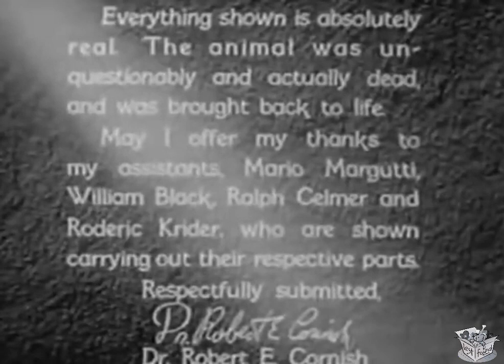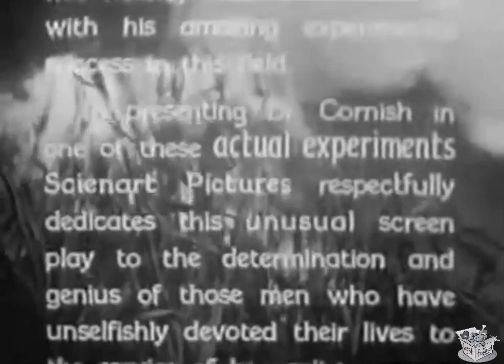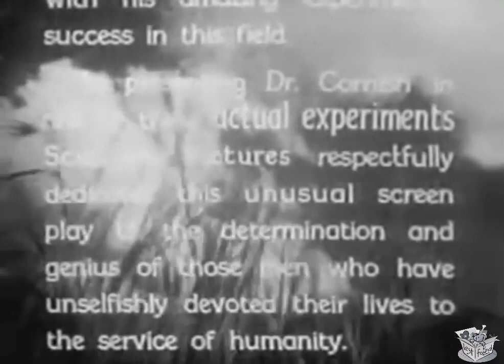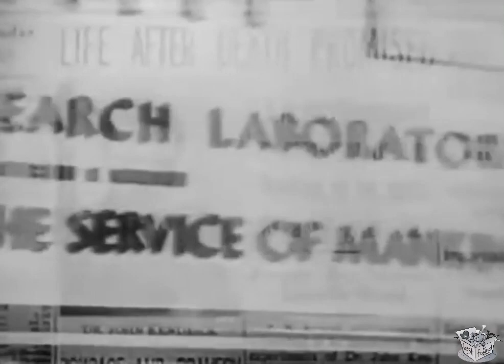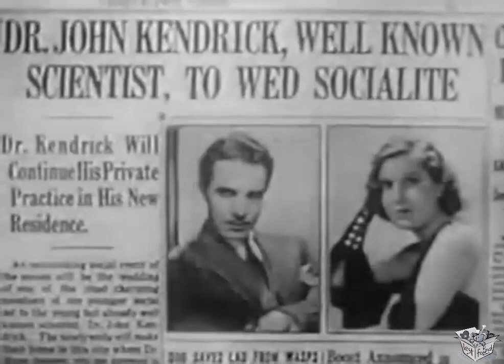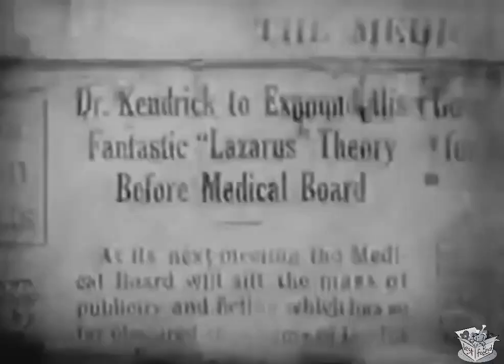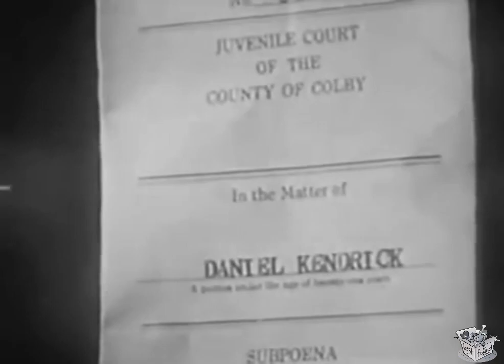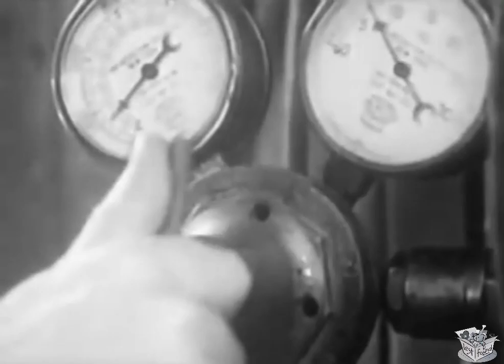LIFE RETURNS (1935) Onslow Stevens, Lois Wilson & Valerie Hobson | Drama, Horror | B&W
Life Returns is an American film directed by Eugene Frenke. The film stars Onslow Stevens, George P. Breakston and Lois Wilson with a plot that involves a doctor who is convinced that the dead can be brought back to life gets the chance to prove his theory on a dog that has recently died. Eugene Frenke created a film record of the operation and developed a film that would incorporate the footage of Robert E. Cornish who was doing experiments that successfully let him bring dead animals back to life.

SYNOPSIS
A doctor who has spent his career working on ways to revive the dead sees his chance to prove his theory by performing his procedures on a recently deceased dog.

At Hoskins University, three scientists, John Kendrick, Louise Stone, and Robert E. Cornish are attempting to develop a fluid that will restore life to the dead. After graduation, Kendrick announces to Cornish and Stone that he had secured work for them at the Arnold Research Laboratory. Louise and Cornish however, believe that their research has no place at a commercial laboratory. Kendrick goes to the foundation to work leaving Stone and Cornish behind.

Time passes and Kendrick marries a socialite while A.K Arnold loses confidence in Kendrick's experiments, believing it to be noncommercial, leading Kendrick to resign. Kendrick works in a private medical practice when Mr.s Kendrick tries to argue that he has a wife and child to support. Years pass again and Mrs. Kendrick dies, leading to court officials wanting Kendrick's son to be sent to Juvenile Hall. To avoid this, Danny and his dog Scooter run away. Danny joins a gang of kids his age and brags about his father. Scotter is caught by a local dogcatcher leaving Danny heartbroken, leading to him and his gang to attempt to recapture the dog. The rescue fails when one kid fractures his legs and the dogcatcher gasses Scooter.

Danny begs his father to help his kid and to revive Scooter, but Kendrick states he can't do either.

CAST & CREW
Onslow Stevens as Dr. John Kendrick
George P. Breakston as Danny Kendrick
Lois Wilson as Dr. Louise Stone
Valerie Hobson as Mrs. Kendrick
Stanley Fields as Dog Catcher
Frank Reicher as Dr. James
Richard Carle as A.K. Arnold
Dean Benton as Interne
Lois January as Nurse
Richard Quine as Mickey
Maidel Turner as Mrs. Vandergriff
George MacQuarrie as Judge
Otis Harlan as Dr. Henderson
Robert E. Cornish as Himself
Mario Margutti as Cornish's staff
William Black as Cornish's staff
Ralph Colmar as Cornish's staff
Roderic Krider as Cornish's staff

Directed by Eugene Frenke
Screenplay by Arthur Horman, John F. Goodrich, Mary Eunice McCarthy (additional dialogue; as Mary McCarthy), L. Wolfe Gilbert (additional dialogue)
Story by Eugene Frenke, James Hogan
Produced by Lou Ostrow
Cinematography Robert H. Planck
Edited by Harry Marker
Production companies Scienart Pictures, Universal Pictures
Language English

NOTES
Following a preview screening of the film, Universal pulled the film from a general release after declared the film to be a "freak picture, not suitable for the regular Universal program". The film was pulled from any general release but appears to have received a roadshow release. In 1937, Frenke brought a $145,424 lawsuit against Universal, charging that the studio had not released Life Returns through regular channels. It was re-released theatrically by Scienart Pictures in 1938.

Production
On May 22, 1934 at the University of Southern California, the scientist Robert E. Cornish succeeded in surgically and chemically restoring life to a dead dog. Eugene Frenke created a film record of the operation and developed a film that would incorporate the footage. Frenke contacting Universal Studios to split costs and profits on the film.

Release
The specific release date of Life Returns is unknown. Universal released the film for a special road show run and following a preview screening, Universal pulled the film from a general release and declared the it to be a "freak picture, not suitable for the regular Universal program" Reviews for the film were published between 1934 and 1935, no release date from these years has been confirmed.

Reception
From contemporary reviews, The Film Daily reviewed the film on January 2, 1935 and stated that the direction on the film was "excellent" and that Onslow Stevens and George Breakston "give fine performances" and the film has "been delicately handled and is not offensive or gruesome." "Barn." of Variety found the film "tedious" and that "every performance is plodding, colorless, and it's a pic much longer to the audience than its accredited running time would indicate." A review in Harrison's Reports stated the film's story was "simple" "and "should appeal more to juveniles than adults" and that "the fault lies with the director; it is slow and stilted."